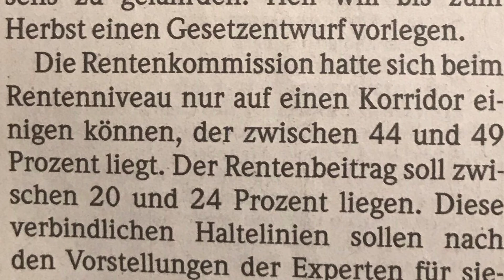Rentenbezüge 48% , für den der sein ganzes Leben lang einbezahlt, ein Beamter der dazu keinen Cent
einbezahlt , bekommt dafür ca. das 3 fache an Rente wie der zahlende , sowas nennt man Sozial Staat.